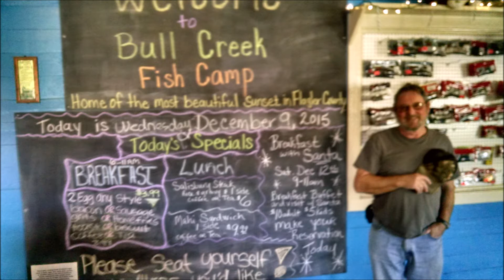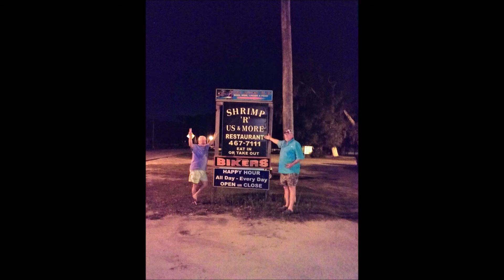Crescent Lake Adventures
Crappie Fishing at Crescent and Dead Lakes